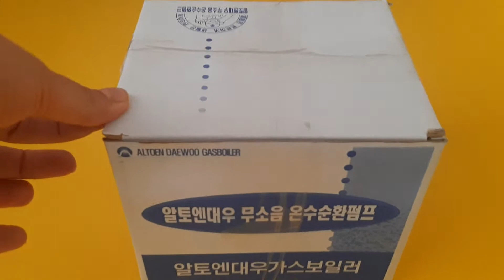Насос котла Daewoo Gasbolier на 4 гвинти ddp 7525. Циркуляційний насос котла Daewoo Gasbolier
🔎 Виробник:
Daewoo Gasboiler

🟢Комплектація  DDP7525
Цируцляційний насос в сборі разом з равликом і мотором

💯 оригінал

 Зателефонуй нам ☎️
🏠  Запчастини можна придбати та забрати 🛒 у нас в магазині або📦 можемо відправити поштою